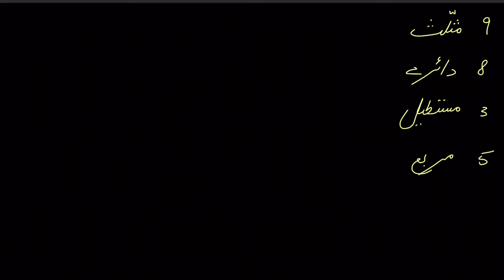Creating picture and bar graphs | Functions | Post Secondary Mathematics | Khan Academy Urdu